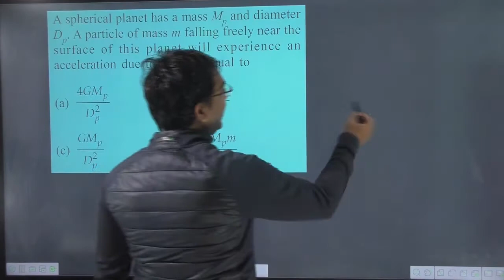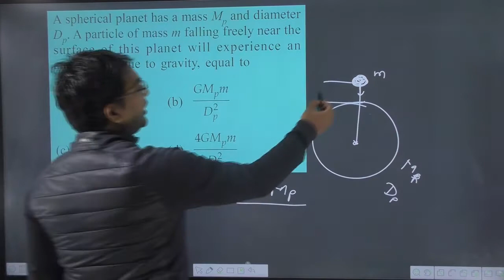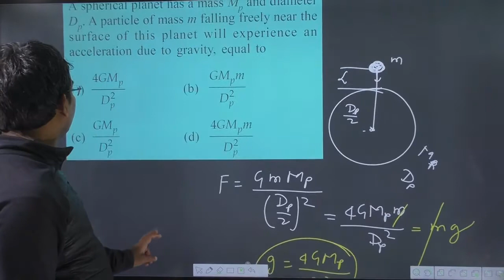A spherical planet has a mass Mp and diameter Dp A particle of mass m falling freely near the surfac